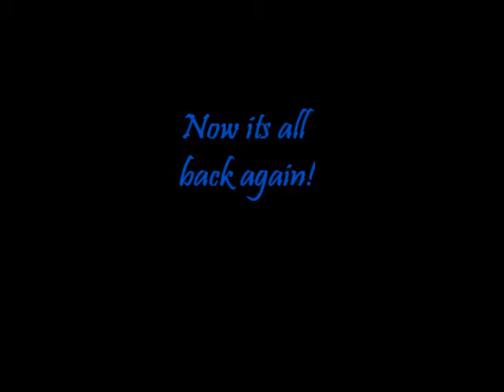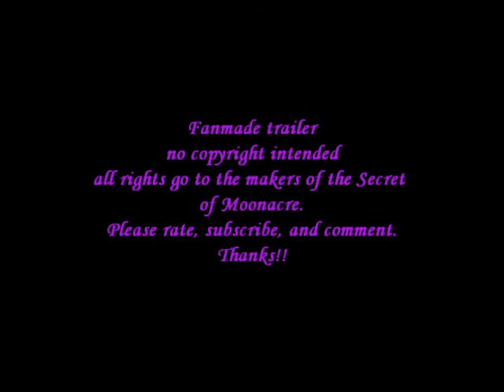The Secret of Moonacre 2 fanmade trailer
PLEASE READ DESCRIPTION BEFORE VIEWING!!
Song:Haunted by:Taylor Swift
Video clips: The Secret of Moonacre
This is just a test video or like a rough draft. I am making a better one sometime in the future. I need to work on it so please don't post comments saying how terrible it is. Its just a test one.
Story line-
Maria is still living in Moonacre Valley when more trouble arises. She will need the help of her family and friends once again.
(It's a trailer so I can't really right a whole story)